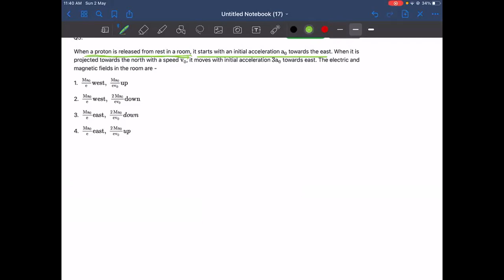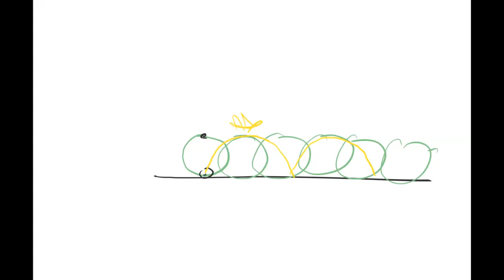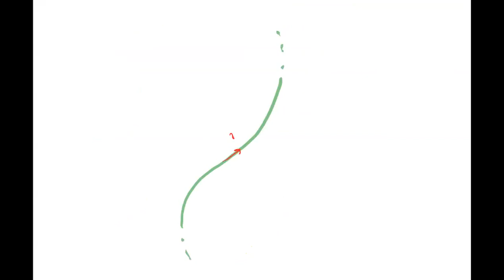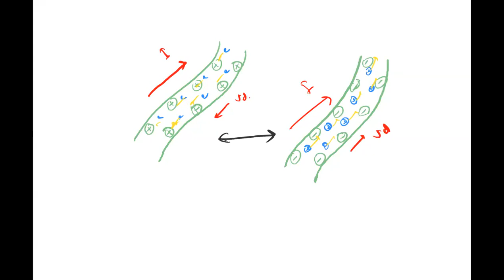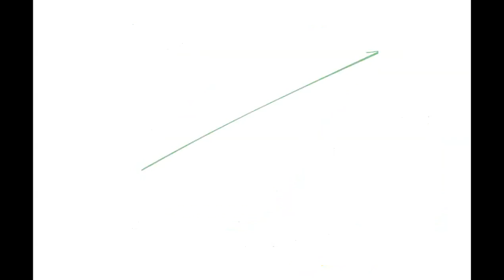L5 force on current element